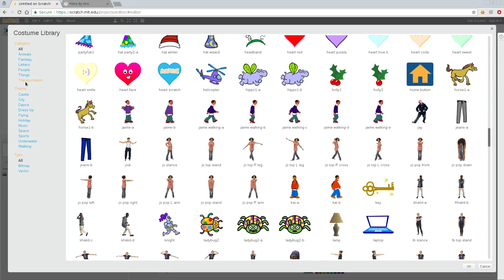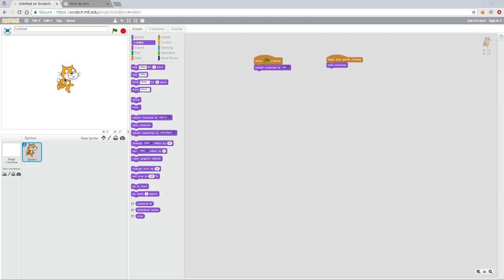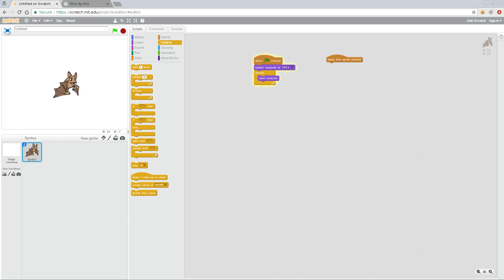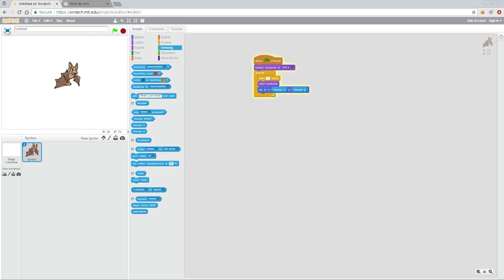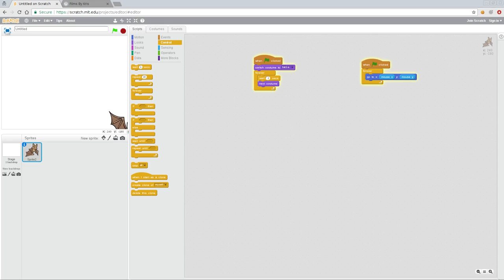Scratch Game Programming for Kids Tutorial 05 Changing Sprites